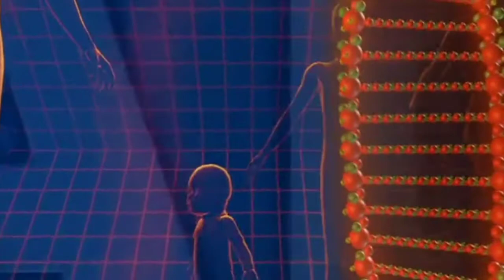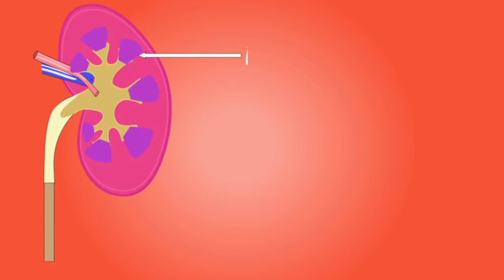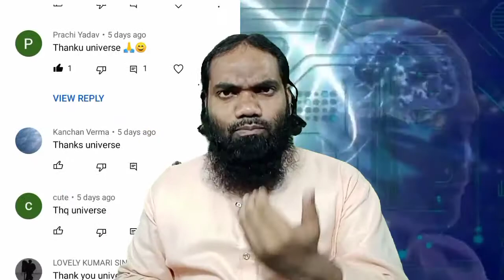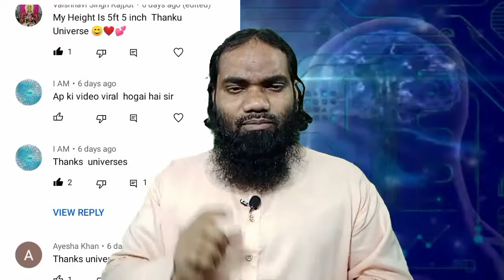इस तरीके से 30 दिन में अपनी लंबाई़ बढ़ाए | law of attraction height increase technique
मित्रों आज की इस वीडियो में आप जाने वाले हैं कि हाइट को कैसे इनक्रीस करें। एंजल नंबर से लॉ ऑफ अट्रैक्शन के जरिए आप अपनी हाइट को इनक्रीस कर सकते हैं। इस वीडियो में बताया गया है कि आर्कषण का सिद्धांत किस तरह से कार्य  करता है। अगर आप आर्कषण  का सिद्धांत को समझ गए तो आप दुनिया की कोई चीज भी पा सकते हैं।

Friends, in today's video you are going to know how to increase height.  You can increase your height through the Law of Attraction from Angel Number.  This video explains how the principle of attraction works.  If you understand the principle of attraction, then you can get anything in the world.

Your Queries.

is video se aapko bahut kuch janne ko milega
Instagram ki family ko joint kare
motivation

Height increase fast
success tips hindi

How to grow taller numbering video

Click👉